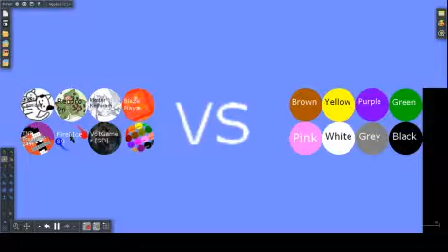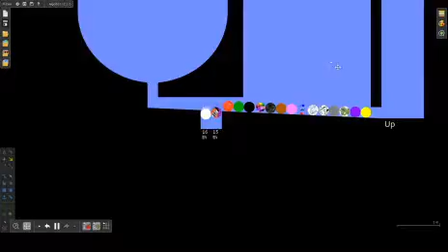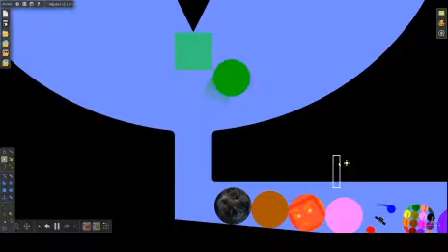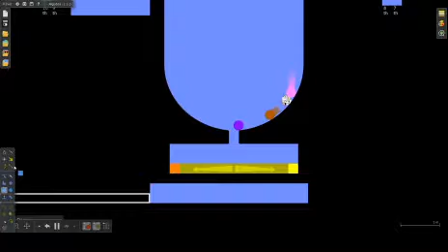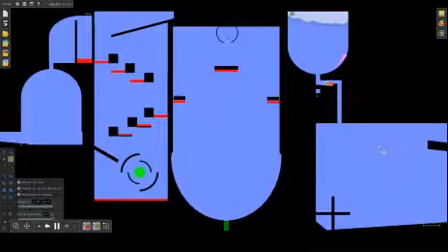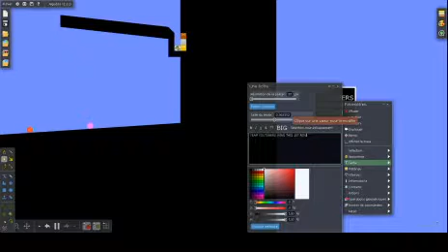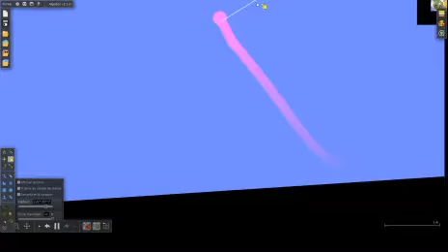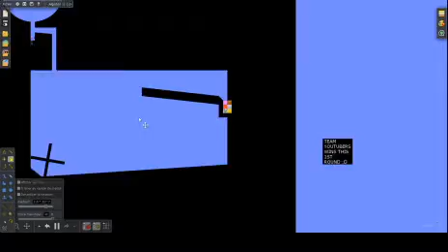Youtubers vs Marbles ROUND 1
Round 1 of Youtubers vs Marbles. Which team will be victorious?